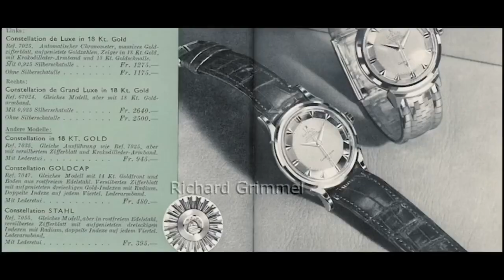Đánh giá universal Geneve poleroutor date..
Mời các bác bấm theo dõi và đăng ký kênh để được cập nhật và xem chi tiết đánh giá về các sản phẩm Đồng Hồ do Diễn Giả Thach Le Chủ trang kiến thức lịch sử đồng hồ Việt Nam Watch Việt Nam Thực hiện
Các bạn có nhu cầu mua đồng hồ xin mời liện hệ qua shop Hiệp Trọc Đồng Hồ Cổ hoặc
☎️ Facebock Anh Khoa Triều Dương hoặc zalo số điện thoại: 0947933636:
📣Cơ sở 1: Địa Chỉ Lô 34/35 Tạnh Xá Phường Đông Vệ Thành Phố Thanh Hóa.
📣Cơ sở 2: Số nhà 10 ngõ 521 đương nguyễn Trãi Thanh Xuân Hà Nội.
☎️Facebock hoặc zalo Phạm Mỹ Hạnh số điện thoại: 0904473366